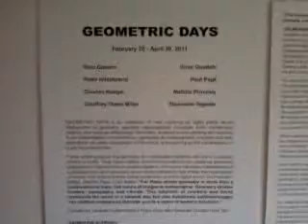"Listings Live" on Resolve40.com 03/30/11 08:19AM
"Listings Live" on Resolve40.com 03/30/11 08:19AM - Captured Live on Ustream with the Ustream Mobile App